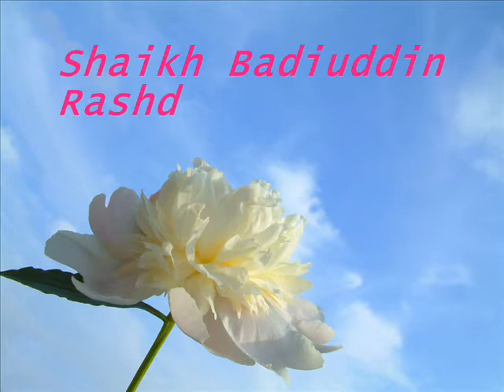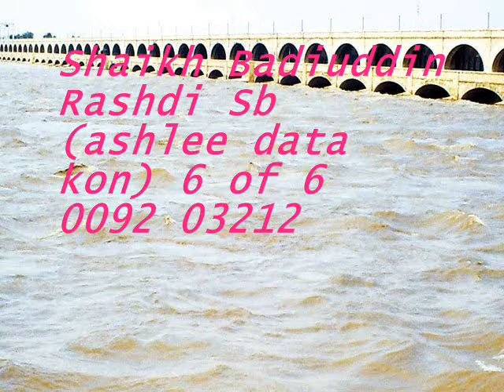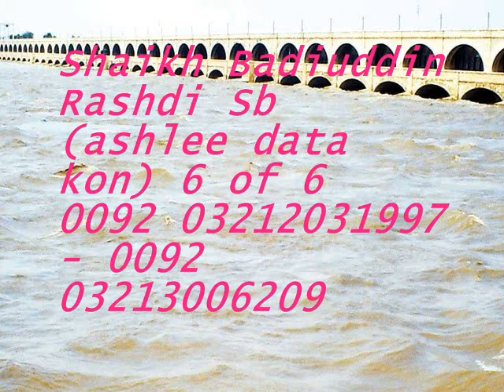Shaikh Badiuddin Rashdi Sb ashlee data kon 6 of 6